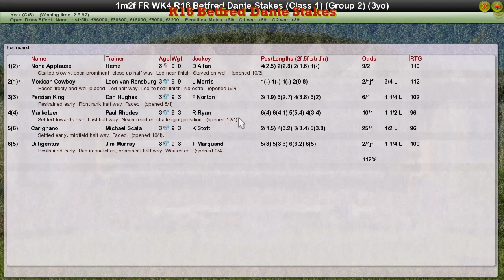FR WK4 R16 Betfred Dante Stakes